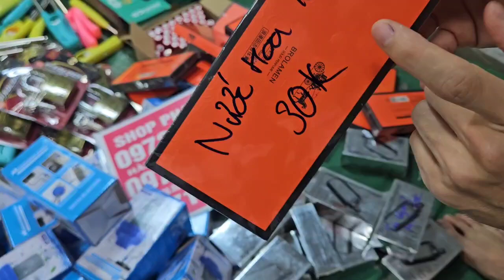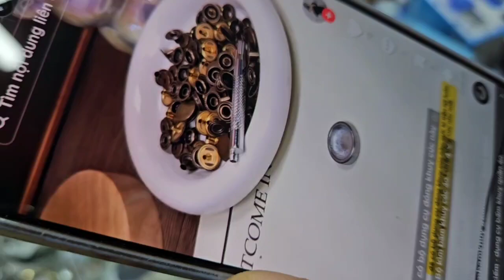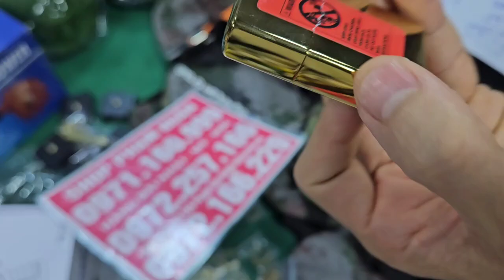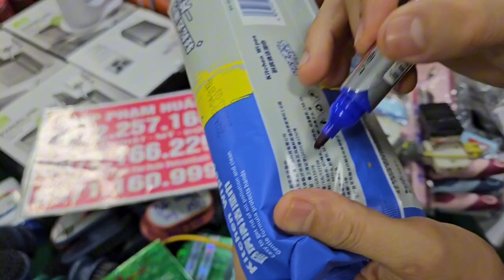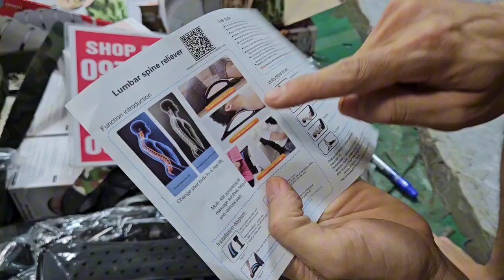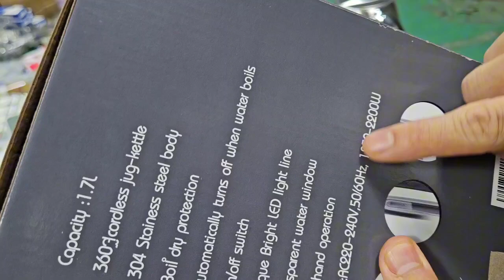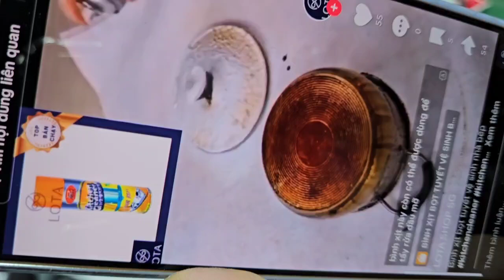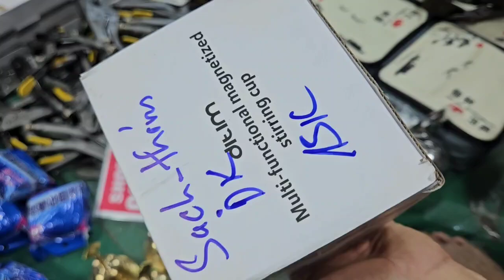chổi lau nhà lên hàng nhật giá seo 10k, tăm nước, máy say sinh tố